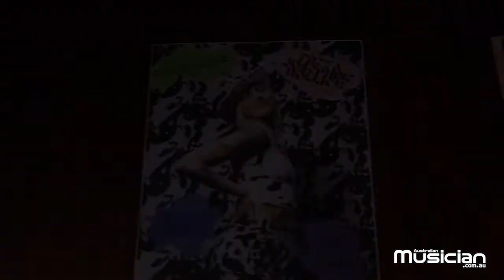FREYA JOSEPHINE HOLLICK - Musician of the Month OCTOBER 2022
Australian Musician editor Greg Phillips sat down with Freya Josephine Hollick at one of her September residency gigs at Shotkickers bar in Thornbury to chat about the recording of her new album The Real World. Freya is also our Musician of the Month for October 2022.